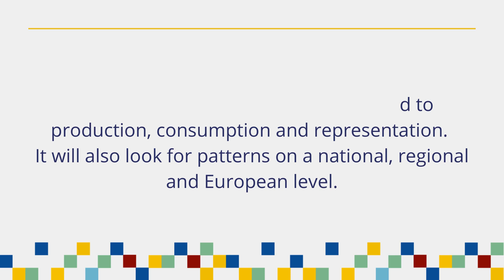EUMEPLAT project at a glance